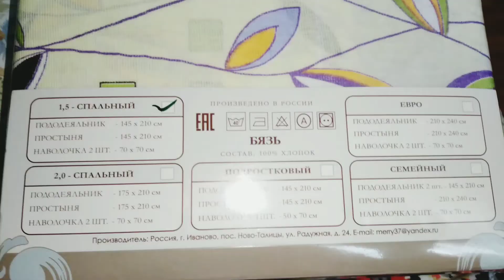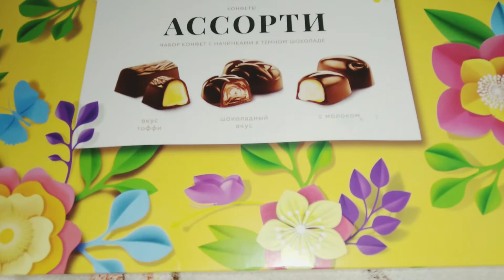Что подарили нам мужчины на 8 Марта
С праздником милые женщины !
Всем здоровья,удачи и успехов.!